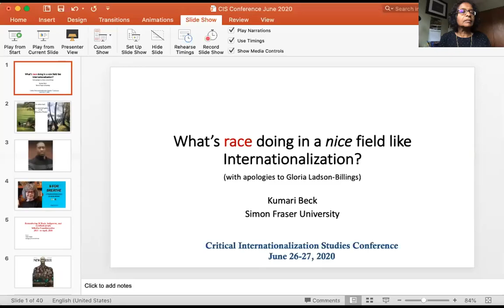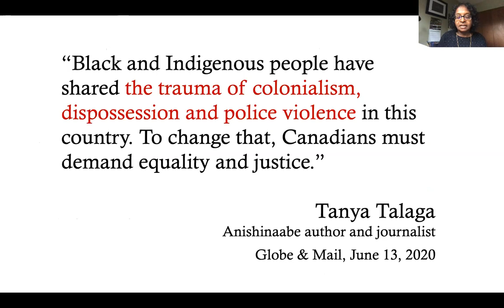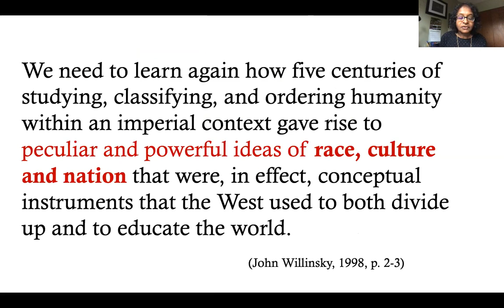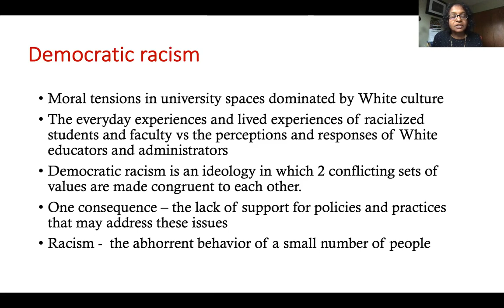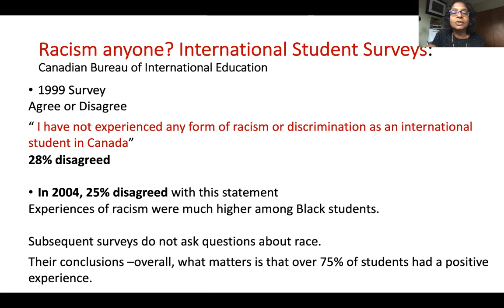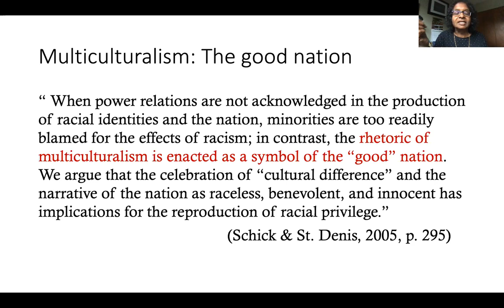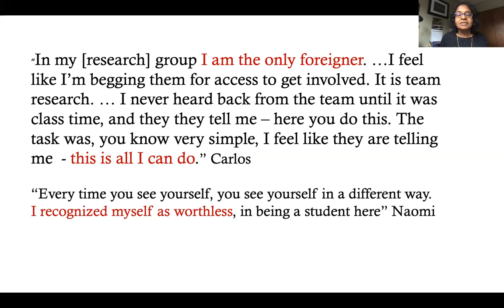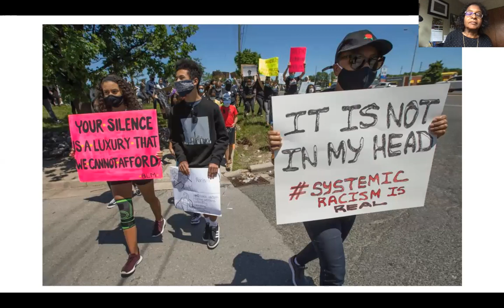Dr. Kumari Beck - What's race doing in a nice field like internationalization? - June 2020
This video was produced for the conference, "Internationalization for an Uncertain Future: Setting the Agenda for Critical Internationalization Studies".